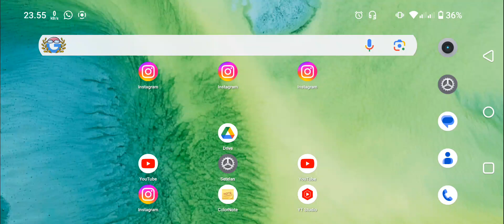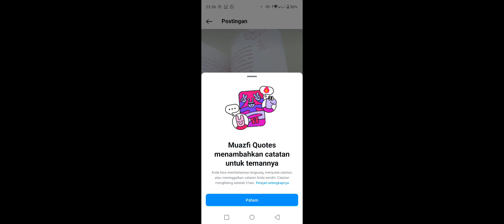Cara Membuat Catatan Di Reels Instagram